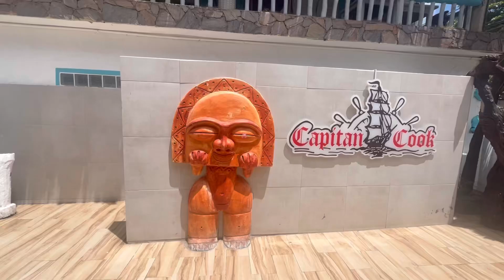1ST RESTAURANT IN BAVARO PUNTA CANA DOMINICAN REPUBLIC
I had some rewards available on @Expedia so I decided to book the most reasonable tour available and it was only $8 bucks per person to do a 4 hour tour with a personal tour guide.

When he picked us up we had the attitude of ok we been to punta cana plenty of times and seen everything. We were sure wherever he took us we had already seen it.

To our surprise he took us to a few places we have never been to.

One was captain cook restaurant and the beautiful beach where locals go and the beach has nice shops right alongside the beach.

The seafood looked so good so we said next time we are there we will make it a point to stop and eat.